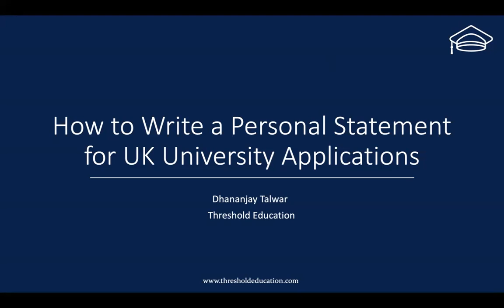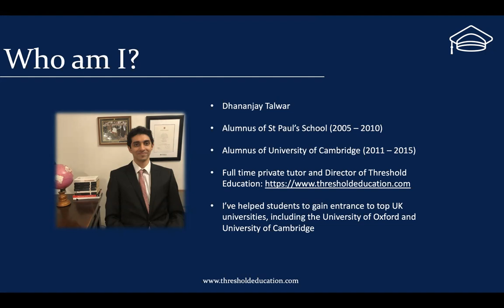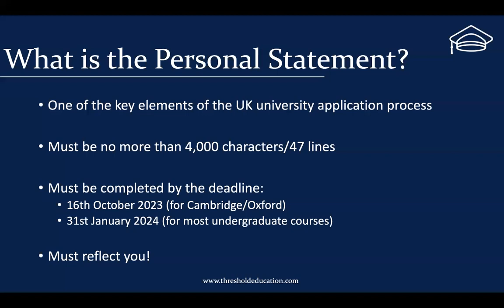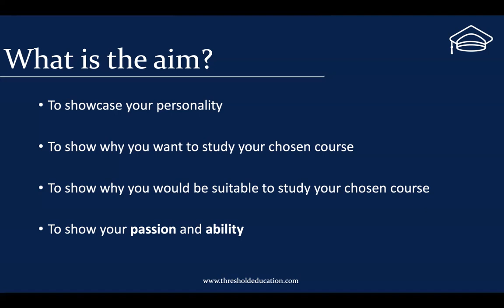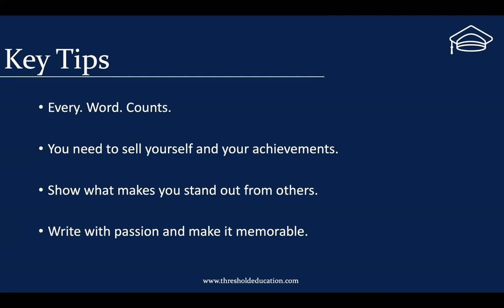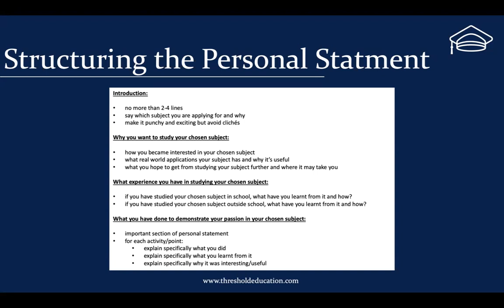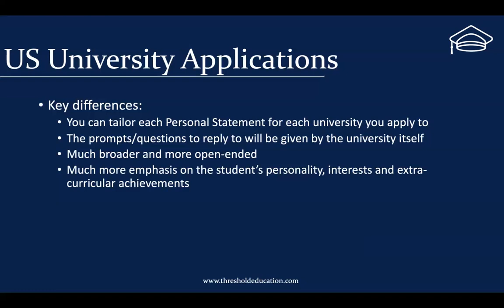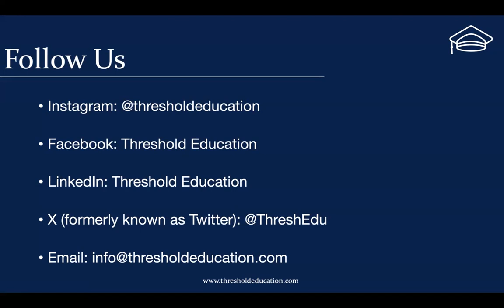Threshold Education Personal Statement Webinar